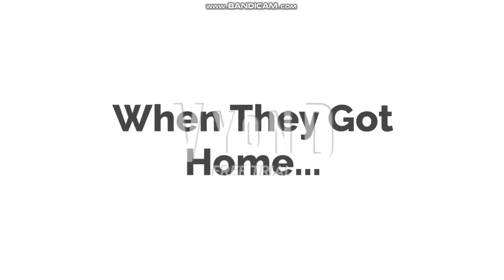Clarice Steals a Hot Dog Stand/Grounded